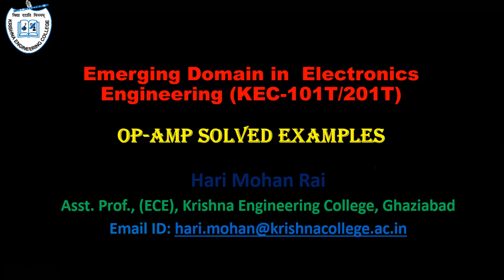3.10 Op-Amp Numericals | Solved Examples of Op-Amp | AKTU Previous year solutions on Op-Amps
OP-AMP Numericals